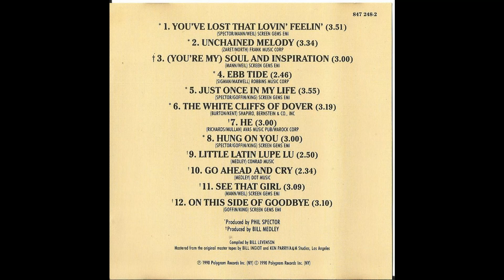The Righteous Brothers - Unchained Melody (The Very Best Of) (1990) Part 2 (Full Album)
5. The Righteous Brothers - Just Once In My Life (0:00)
6. The Righteous Brothers - The White Cliffs Of Dover (3:48)
7. The Righteous Brothers - He (6:02)
8. The Righteous Brothers - Hung On You (9:03)

Review by Stephen Thomas Erlewine:
At 12 tracks, Very Best of the Righteous Brothers: Unchained Melody is considerably lighter than the ambitious double-disc Rhino Anthology, and it doesn't cover nearly as much ground; in other words, no "Rock & Roll Heaven" or any other '70s material is here. However, for those listeners who want a straight-up dose of the biggest Righteous Brothers' hits, this offers the peaks of their peak, highlighted, naturally, by "You've Lost That Lovin' Feelin'," "Unchained Melody," "(You're My) Soul and Inspiration," and "Little Latin Lupe Lu."